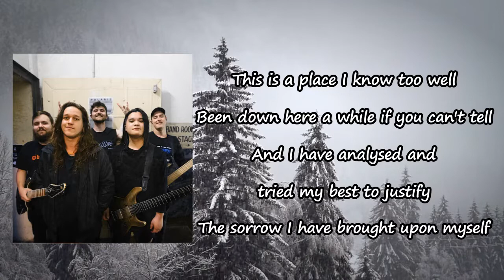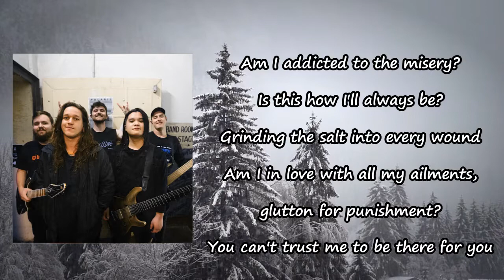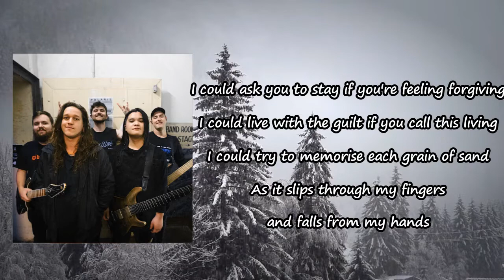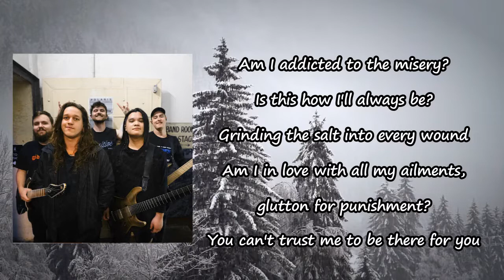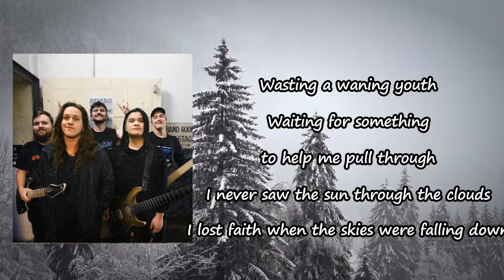Polaris - MASOCHIST Lyrics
Masochist Lyrics:

This is a place I know too well
Been down here a while, if you can't tell
And I have analysed and tried my best to justify
The sorrow I have brought upon myself
Am I addicted to the misery, is this how I'll always be?
Grinding the salt into every wound?
Am I in love with all my ailments, glutton for punishment?
You can't trust me to be there for you
I thought I had this, I thought I had this all figured out
You'd think I'd learned from all the shit I fucking screamed about
When there was sun I couldn't see for the clouds,
Still climbing the walls of this well just to dive back down
Until I reached my rock bottom,
Down to the marrow, bringing up the bad blood I'd forgotten
Is it me that's making me sick?
Been burning both ends of the wick
I've got this cold black silhouette hanging like a marionette,
Casting a shadow, a shade on me
Just a sick, sad, sorry mess, living like a masochist
Your worst impressions were right about me
Your worst impressions were right
I could ask you to stay, if you're feeling forgiving
I could live with the guilt, if you call this living
I could try to memorise each grain of sand
As it slips through my fingers, and falls from my hands
It took me longer than I'd care to admit
This life is only what I choose to make of it
And the only thing standing in-between happiness and myself
Was this depression I held so close to my chest
Wasting a waning youth
Waiting for something to help me pull through
I never saw the sun through the clouds
I lost faith when the skies were falling down